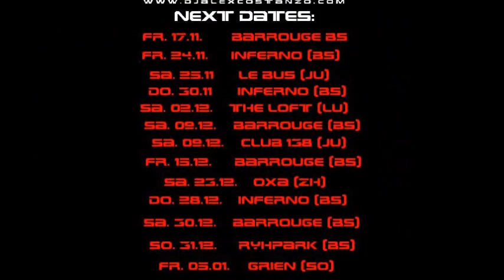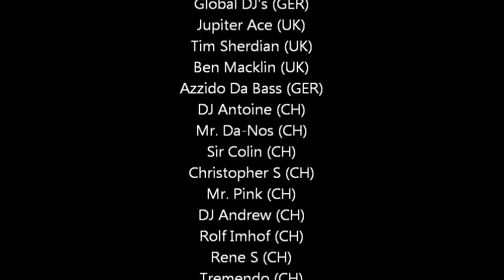Das waren heisse Events ;-)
Ein kleiner Rückblick von meinen vergangenen Auftritte und Bookings. Es hat immer sehr grossen Spass gemacht! Ich möchtem ich bei allen Leuten die immer an mich geglaubt und und mich unterstützt haben bedanken!